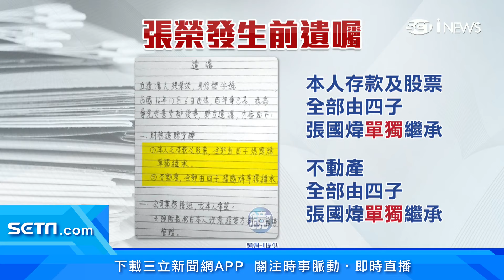張國煒勝訴！遺產140億全是他的?!張榮發手寫遺囑曝光了｜台股新聞｜三立iNEWS周瑜茹 主播｜投資理財、財經新聞 都在94要賺錢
長榮集團創辦人張榮發2016年過世後，留下遺囑將遺產留給四子張國煒單獨繼承，大房兒子張國政不滿提起遺囑無效訴訟，一審敗訴後提上訴。今天二審判決駁回上訴，張國煒可望拿到140億遺產。